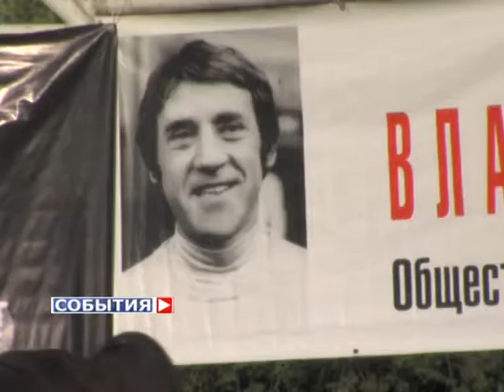В столице губернии состоится фестиваль "Волга песни слышала"